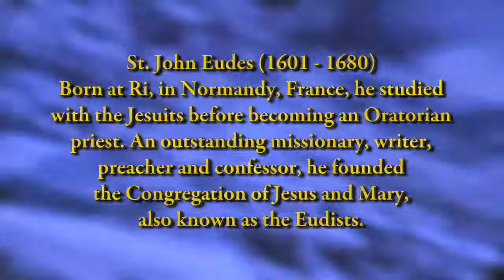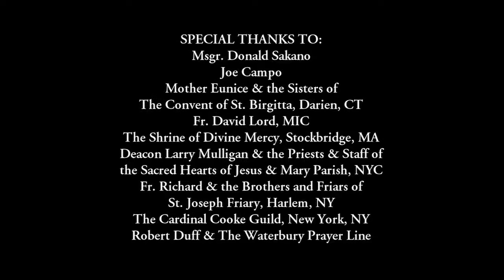THE SAINTS SPEAK TV episode. Vincent Bagnall as St. John Eudes 'Holy Repentance'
From a TV series on The Saints, and from heaven, in his own words, Vincent Bagnall as St. John Eudes, speaks of how we must renounce ourselves and follow Christ. He teaches us how to pray for forgiveness.

   Born on a farm in northern France, John died at 79 in the next “county” or department. In that time, he was a religious, a parish missionary, founder of two religious communities, and a great promoter of the devotion to the Sacred Heart of Jesus and the Immaculate Heart of Mary.

John joined the religious community of the Oratorians and was ordained a priest at 24. During severe plagues in 1627 and 1631, he volunteered to care for the stricken in his own diocese. Lest he infect his fellow religious, during the plague he lived in a huge cask in the middle of a field.

At age 32, John became a parish missionary. His gifts as a preacher and confessor won him great popularity. He preached over 100 parish missions, some lasting from several weeks to several months.

In his concern with the spiritual improvement of the clergy, John realized that the greatest need was for seminaries. He had permission from his general superior, the bishop, and even Cardinal Richelieu to begin this work, but the succeeding general superior disapproved. After prayer and counsel, John decided it was best to leave the religious community.

That same year John founded a new community, ultimately called the Eudists—the Congregation of Jesus and Mary--devoted to the formation of the clergy by conducting diocesan seminaries. The new venture, while approved by individual bishops, met with immediate opposition, especially from Jansenists and some of his former associates. John founded several seminaries in Normandy, but was unable to get approval from Rome—partly, it was said, because he did not use the most tactful approach.

In his parish mission work, John was disturbed by the sad condition of prostitutes who sought to escape their miserable life. Temporary shelters were found, but arrangements were not satisfactory. A certain Madeleine Lamy, who had cared for several of the women, one day said to him, “Where are you off to now? To some church, I suppose, where you’ll gaze at the images and think yourself pious. And all the time what is really wanted of you is a decent house for these poor creatures.” The words, and the laughter of those present, struck deeply within him. The result was another new religious community, called the Sisters of Charity of the Refuge.

John Eudes is probably best known for the central theme of his writings: Jesus as the source of holiness; Mary as the model of the Christian life. His devotion to the Sacred Heart and to the Immaculate Heart led Pope Pius XI to declare him the father of the liturgical cult of the Hearts of Jesus and Mary.